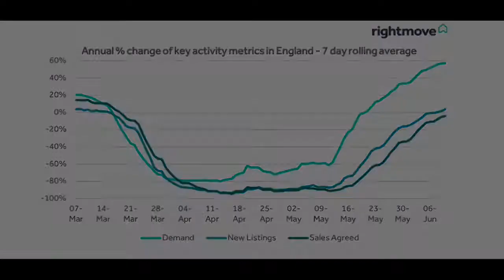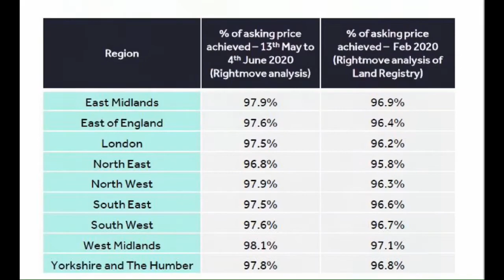Is it a good time to sell? ... Market update!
What has happened to the market since the lock down was lifted on the housing market….